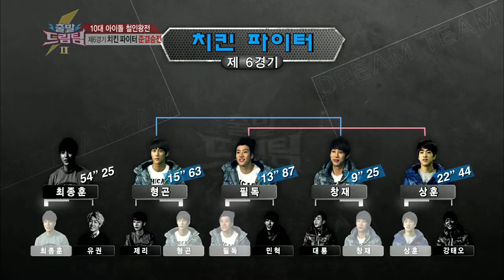[HIT] 체대돌 vs 군필돌 출발 드림팀.140119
체대돌 미스터미스터 창재와 군필돌 에이젝스의 형곤의 닭싸움 대결